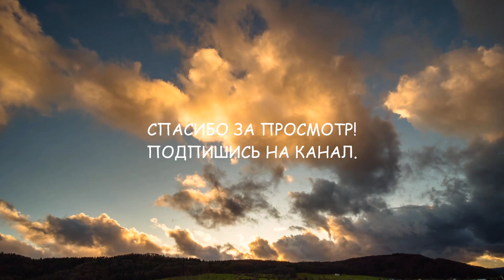Мужество сказать Нет - Мотивационное Видео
Смелость сказать "нет", дисциплина сказать "нет", мудрость сказать " нет ",  сила сказать "нет"

Посмотрите внимательно на любого успешного человека... на любого по-настоящему реализованного человека... все они обладают этим качеством. Мужество сказать "нет".
Сила сказать "нет", когда это необходимо, мужество и дисциплина, чтобы придерживаться пути, который ведет к величайшему "я".
Даже когда это неудобно. Даже если это означает, что они изгнаны. Даже если для этого придется идти одному. Даже если это означает потерю людей. Мужество сказать " нет " вещам, которые, как вы знаете, не являются правильными.
Сила сказать " НЕТ " тому, что может быть легким сейчас, но не имеет ценности в будущем.